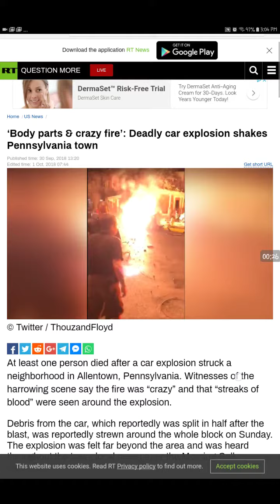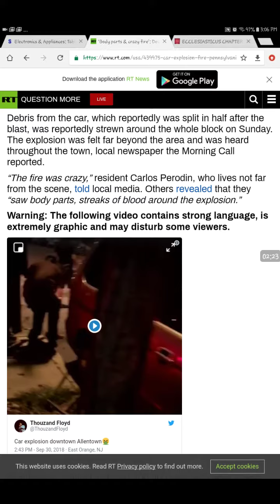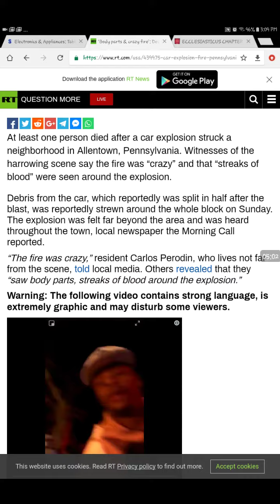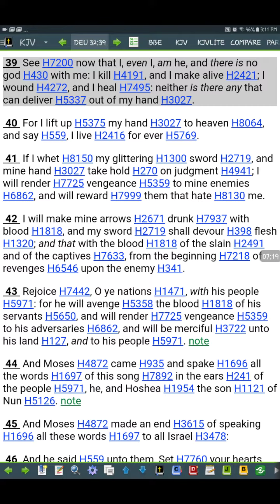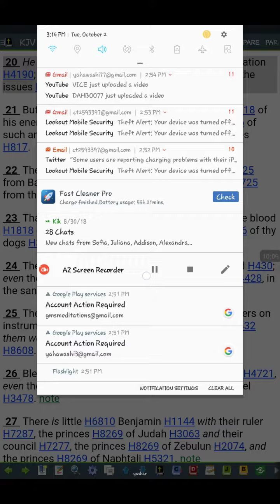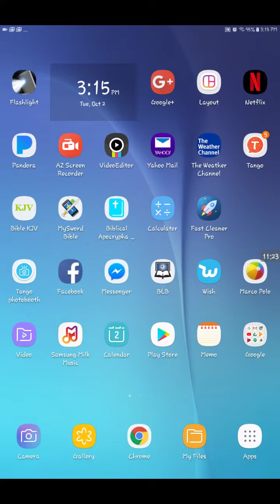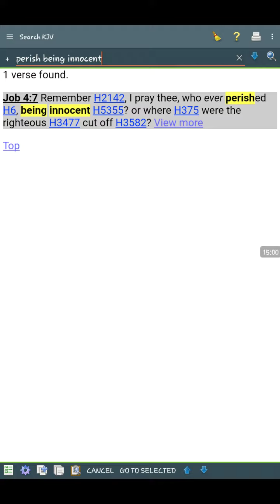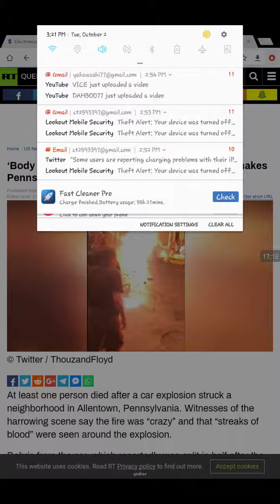The Lord is the author of bringing Judgment!!!!